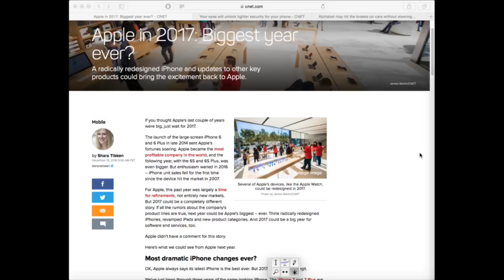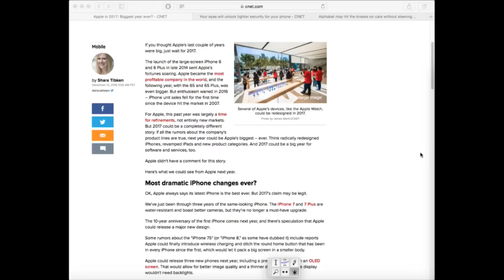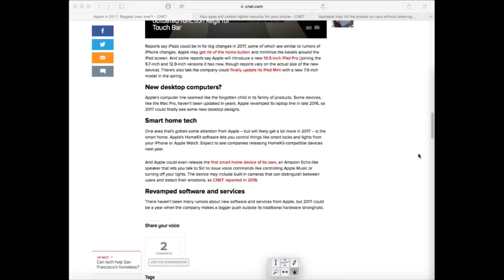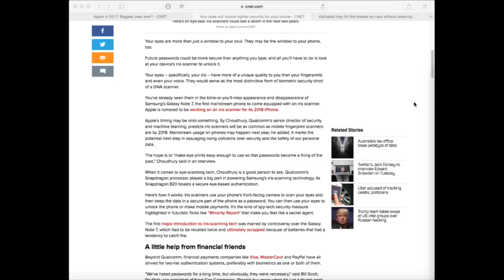Will Apple blow you away in 2017? (The 3:59, Ep. 153)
We look at whats in store for Apple next year, we talk about iris scanning technology and Google's autonomous car plans.